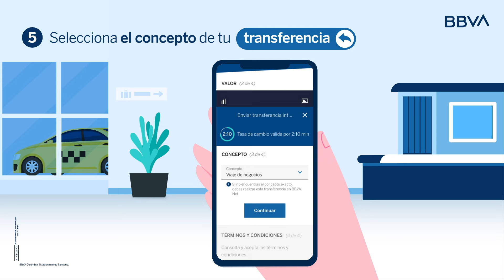Cómo enviar dinero hacia el exterior desde la App BBVA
Aquí te contamos cómo puedes hacer tus envios al exterior de forma facil y segura usando la app BBVA.